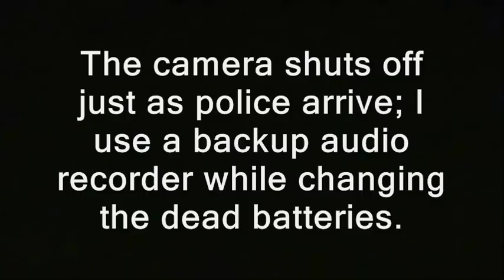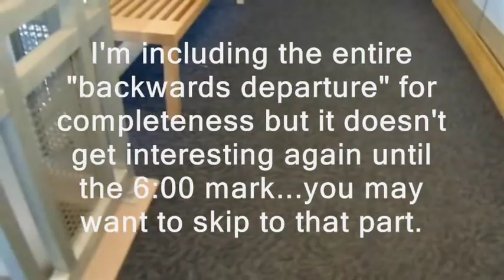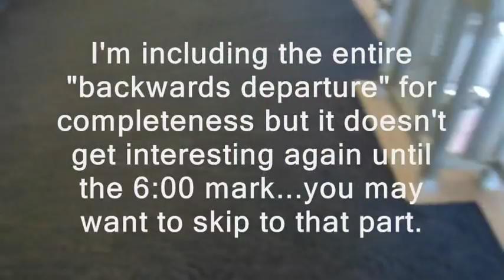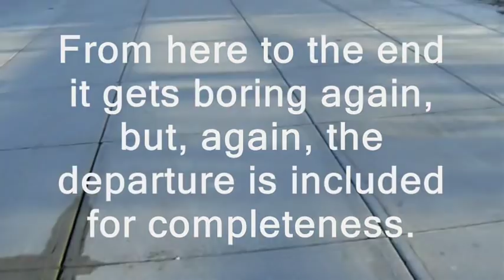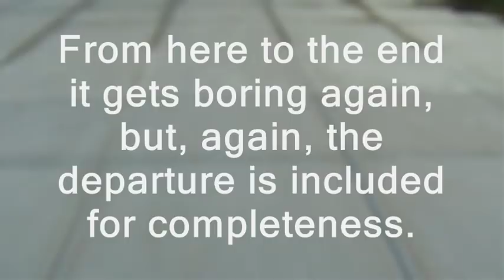Cops eject me from "public" govt. event (Keene State College, NH)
filming recording right to record. new hampshire donald trump hillary clinton campaign election 2017 ron paul. bans forbids don't film me no filming turn the camera off type stuff , journalists journalism rand paul government meetings, anarchism anarchists , feds nh freedom, daisy. liberation successful resistance movements. grabs camera first amendment censorship free speech freedom of the press media restrictions alternative facts fake news vs. real news.  fphotography is not a crime carlos miller just kept recording photographers videographers dave ridley report new hampshire primary. federal reserve julian assange, politics authoritarians. christopher cantwell chris activism Stefan Molyneux video jerk cop cops busybodies. ridleyreport indie reporters republicans independent journalism constitutionalistsvlogs police libertarianism voluntaryism bernie sanders voluntaryists edward snowden open meetings act right to know law requests libertarians John McAfee. bradley manning chelsea sovereign citizens photography is not a crime carlos miller wmur channel 9 maggie hassan wood margaret kelly ayotte ian freeman democrats. liberty alliance ben swann full disclosure secession independence secessionists sovereignists george soros stop free keene penn and teller penn jillette gillete teller's bullshit. mercatus center cato institute charles david koch brothers collapse of the united states empire second civil war imperial creative commons license hunter s. thompson police brutality  video free to use common core smarter balance testing standardized john birch society videographers. downsize dc free talk live americans for prosperity tea party granite grok rich girard at large first amendment free speech freedom of the press the press media  free state project atlas shrugged galt's gulch in real life reality show tv.  thin blue line all lives officers footage gonzo journalism ron paul daisey. talk radio walter williams rush limbaugh frank guinta constitutional convention of the states balanced hand over camera grabs camera attacks reporter liberland alex jones libertarian party ammon bundy cliven militias calexit brexit nhexit nhexit.com texit. I don't answer questions. fifth amendment black lives matter ayn rand fbi riots unrest civil rights. Totalitarianism.  abuses human rights granite state new england northeast standing rock pipeline adversary confrontations confronts questions debate gary johnson justin amash amaash socialism fascism antifa social justice warriors sjw first amendment audit